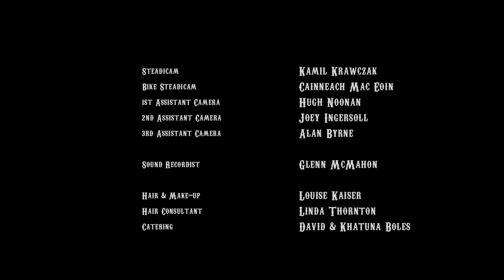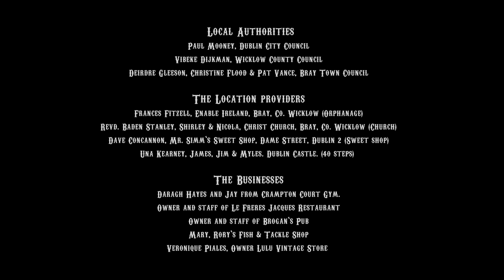The Brotherhood Short Film By Greys Ghost films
Abandoned as an infant and raised in an Irish orphanage,Raghnall counsels his protégé from a hospital bed in Los Angeles. 'Rags' (52) recognises a parallel between his own history and that of young Pike's dilemma. His turbulent teenage years in 1970's Dublin unveil an adolescence of loneliness and isolation. A chance encounter with some bikers catapults Rags' life on a course of adventure, motorbikes and brotherhood. In divulging his past for the first time, Rags impels Pike to navigate through his own life and to evaluate the fraternity their motorcycle club offers.

Written & Directed By                 Louise Mac Sweeney
Story by & produced by              Cainneach "Kenji" Mac Eoin
                                                       Louise Mac Sweeney
Executive Producer                     Margaret Burrowes

Director Of Photography             Cainneach "Kenji" Mac Eoin

Pike                                                Bennett Weems
Adult Raghnall                              Julian Grant
Voice of Adult Raghnall              Eamon Rohan
Raghnall's mother                        Sorcha Woods
Baby Raghnall                               Kyle James Byrne
Teenage Raghnall                        Adam Darby
Fr. Mahony                                    Frank Gregg
The Good Priest                           Des Synnott
Biker Leader                                 Don Mac Eoin
Don Mac Eoin's Body double     Ken Johnston

Biker 1                                    Andy Pagan
Biker 2                                    Finbar 'Finchie'”Coveney
Biker 3                                    Phil Canning
Biker 4                                    Paul Moloney
Biker 5                                    Mikey McCormack

Mugged Woman                   Valeria Bandino
Shopkeeper                           Aisling O'’Sullivan
Biker Fighter                         Darren Butterly

Fiddler                                   Cian McBride